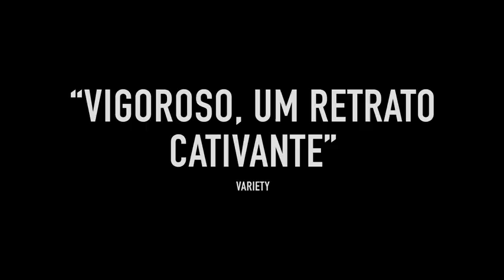Sócrates | Trailer (Legendado)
Direção: Alex Moratto
Distribuição: O2 Play

Sinopse: Depois da morte de sua mãe, o jovem Sócrates (Christian Malheiros), que foi criado apenas por ela durante os últimos tempos, precisa fazer tudo o que for possível para que consiga sobreviver na realidade da miséria, somado com o preconceito por ser homossexual. Seus valores e ideais são colocados na balança com o medo de não conseguir se virar sozinho.